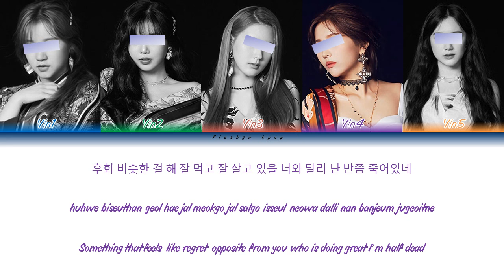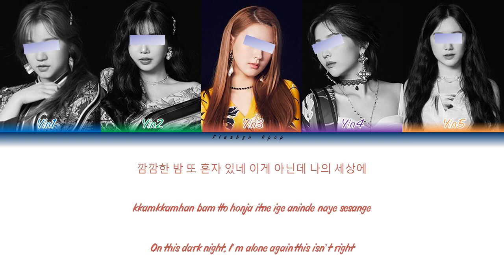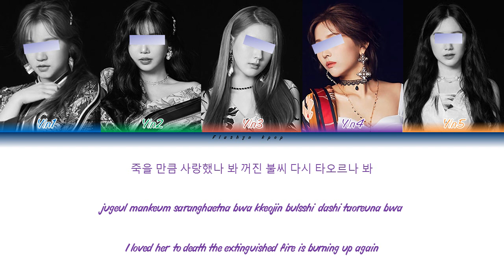Your girl group (5 members ver.) - KILLING ME(죽겠다) (Color Coded lyrics Han/Rom/Eng) cover by Saesong